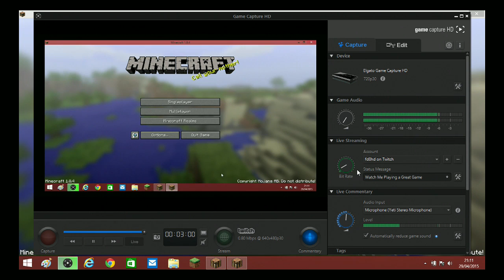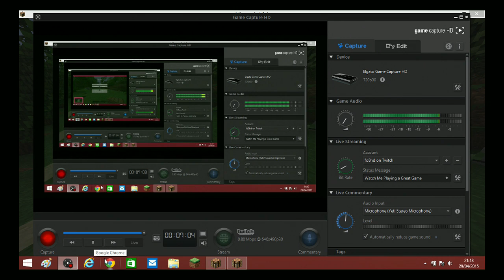Fd8hds world ep (1) mine craft